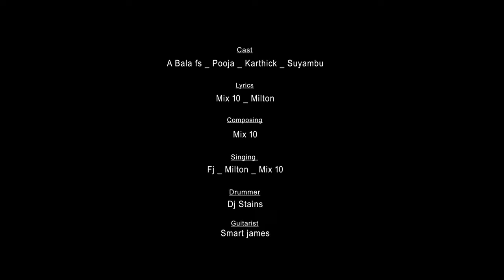Thedinen Official Album Song / a Bala fs / Pooja / Dop Vivek / Music Milton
Cast : a bala fs _ pooja _ suyambu _ karthick
Dop : vivek
Lyrics : mix 10, milton
Singing : fj milton , mix 10
Drummer : dj stains
Guitarist : smart james
Editer : a bala fs
Poster design : subashasug
Produced by :  Ba production